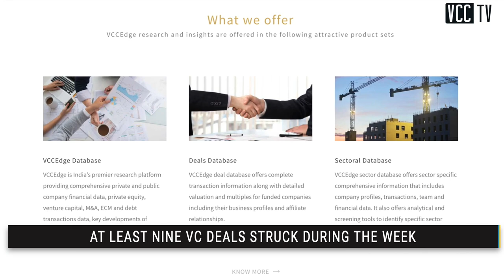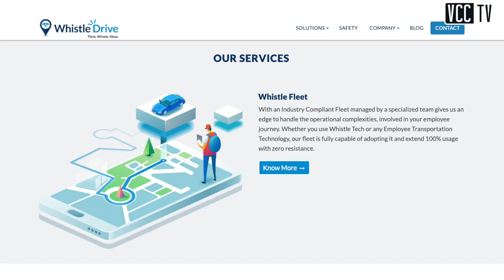Fintech startup OfBusiness leads startup funding deals this week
Fintech startups continued to dominate the venture investment for a third week in a row with OfBusiness getting $31 million from Norwest Venture Partners this week. This could be the beginning of a Series D funding round for OfBusiness. The fintech firm was followed by enterprise human resources management platform Darwinbox as it raised Series B funding led by Sequoia Capital.

To find out about other funding deals in tech startups,